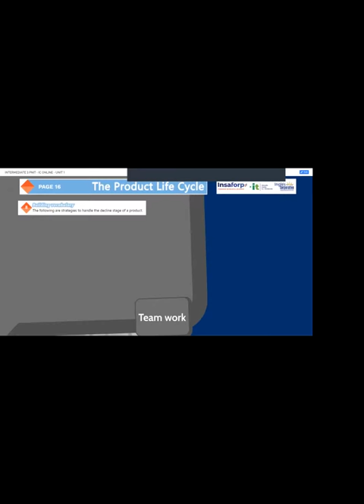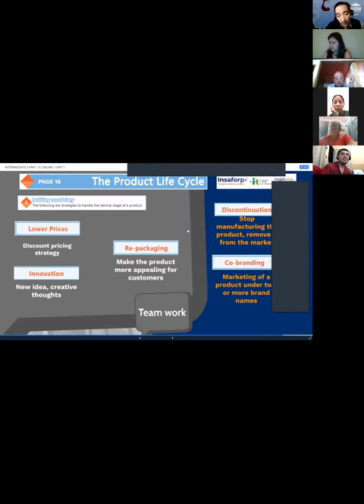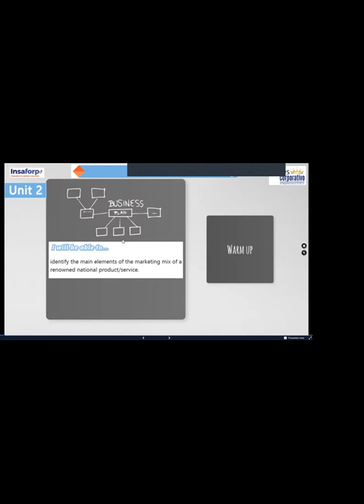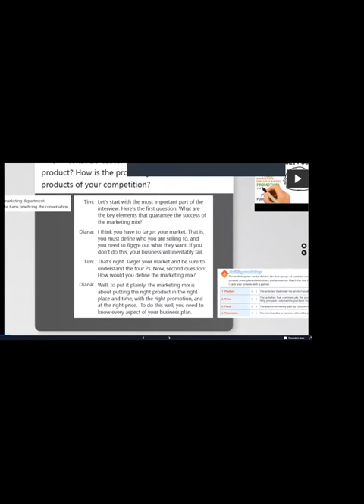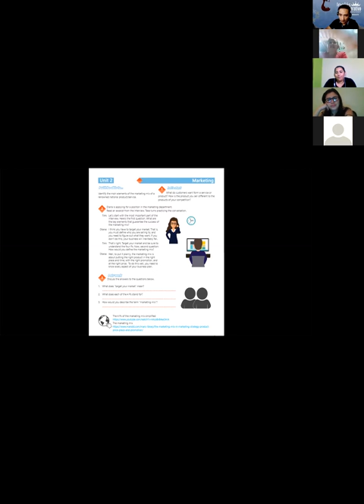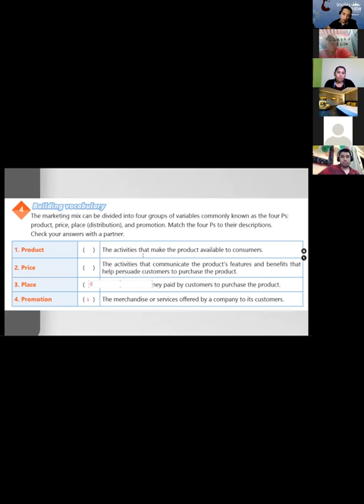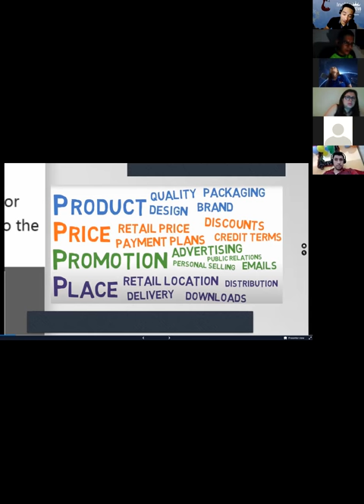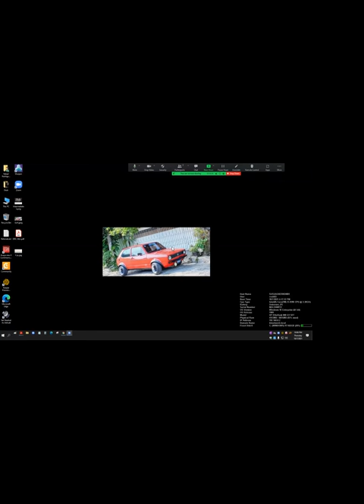Ingles Corporativo-Videoconferencia #6 THE 4 Ps OF THE MARKETING MIX